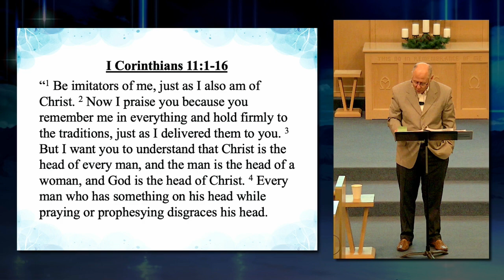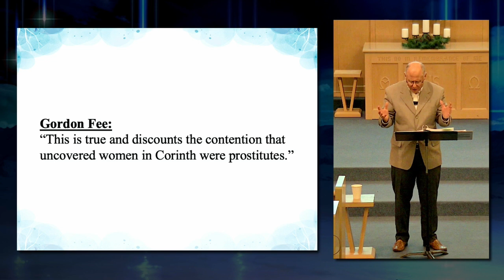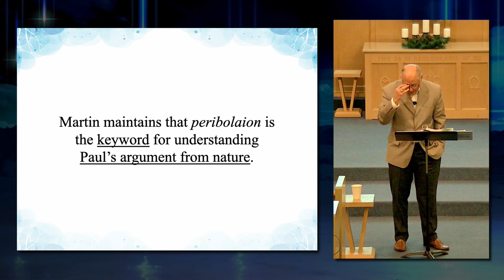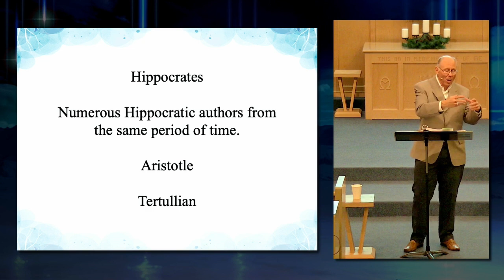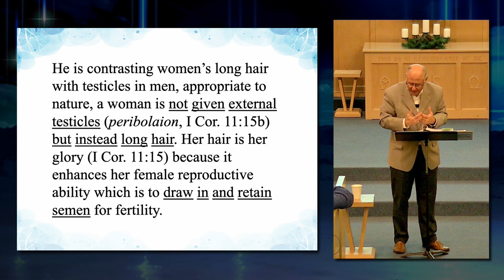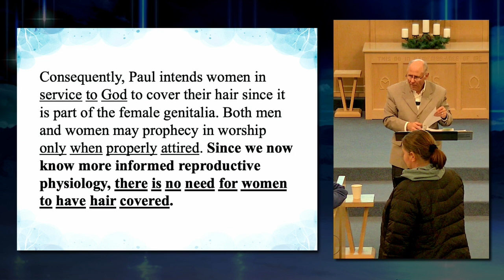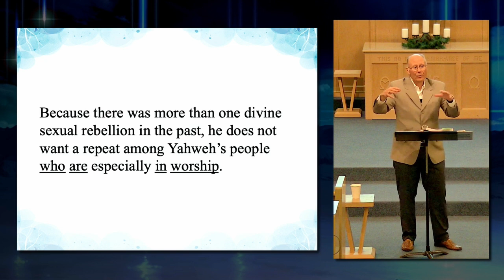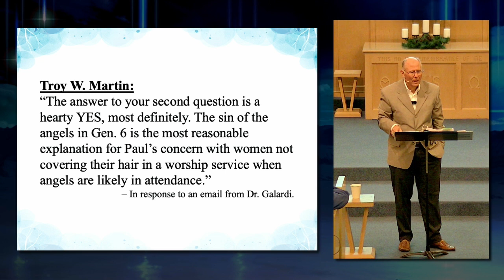Theology of Unseen Realm 10. Solving the Puzzle of I Corinthians 11:1-16.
Theology of Unseen Realm. Class 10. Solving the Puzzle of I Corinthians 11:1-16.

and click on Unseen Realm